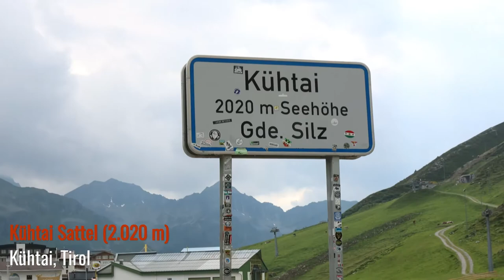Alpentour 2018 #3 - Über den Kühtai-Sattel zum Axamer Lizum - Mit dem Motorrad durch die Alpen.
Im dritten Teil meines Reisebericht Alpentour 2018 beginnt die Fahrt in der Gemeinde Oetz in Tirol und führt dann über den Kühtai-Sattel bis zum Axamer Lizum.

Helmkamera: Actionpro X7
Tankkamera: Gopro Hero 5 Sessions

Alle in diesem Video verwendeten Musikstücke stammen aus der YouTube Audiobibliothek und bedürfen keiner weiteren Angaben.